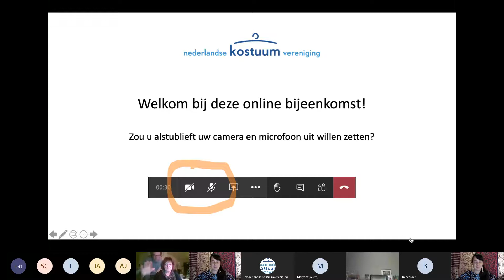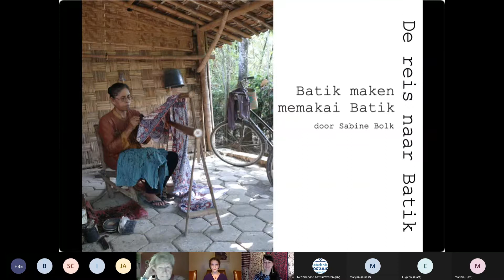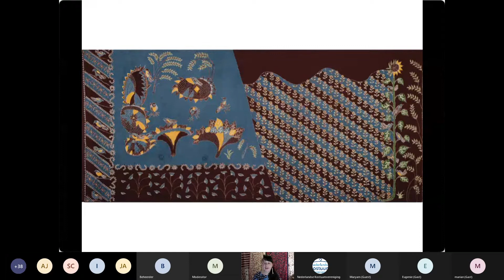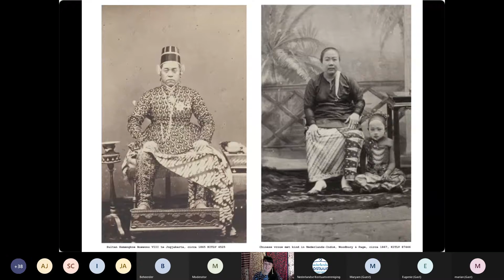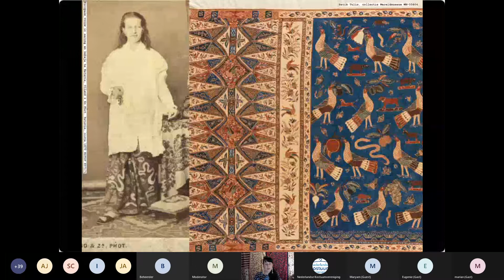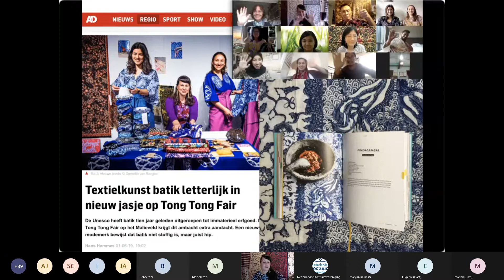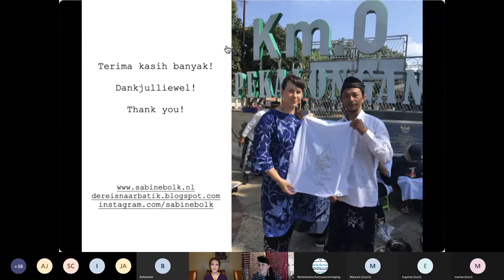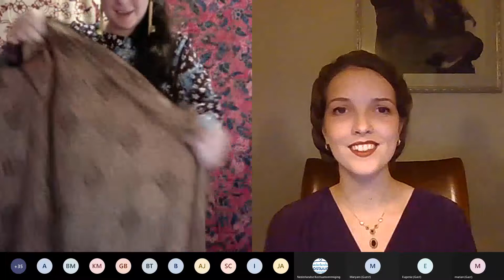Online ledenbijeenkomst NKV #4 De Reis naar Batik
Sabine Bolk is beeldend kunstenaar en verdiept zich de afgelopen 11 jaar in batik. Ze laat zich hierbij niet alleen inspireren door de techniek, maar vooral door de patroonleer, de filosofie van Batik. Op haar blog 'De reis naar Batik' doet zij verslag van haar ontdekkingen, haar onderzoek en reizen.

Navigeer door de opname:
0:00 Welkom door Tirza Westland
3:57 Presentatie Sabine Bolk
Let op: (Omdat de audio even wegvalt start Sabine haar presentatie opnieuw. De oorspronkelijke start van de presentatie is: 00:01:46.)
20:14 Vraaggesprek
52:13 Afsluiting en aankondiging volgende bijeenkomst